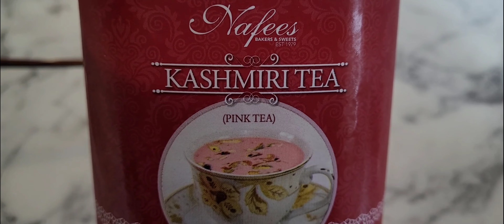Rishta dekhnay jain mager bachiyon ka khayal rakhain|daily vlog |Kashmirichai|gup shup |pistachio